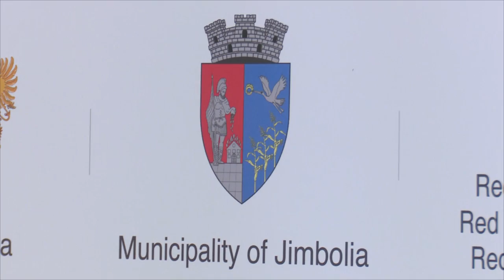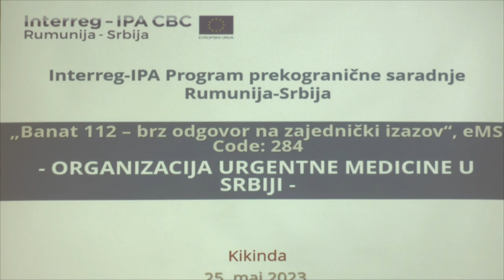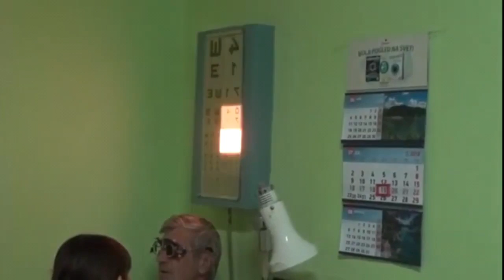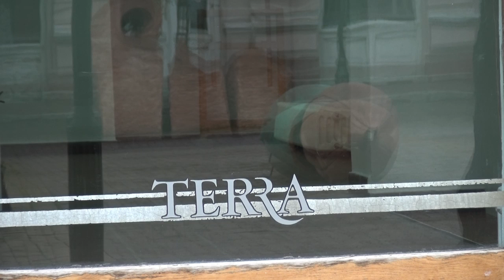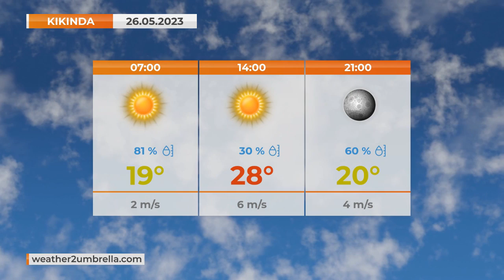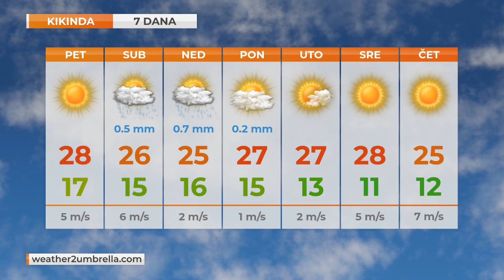TV KIKINDA - DNEVNIK [25.05.2023]